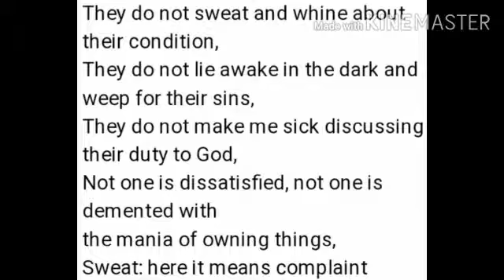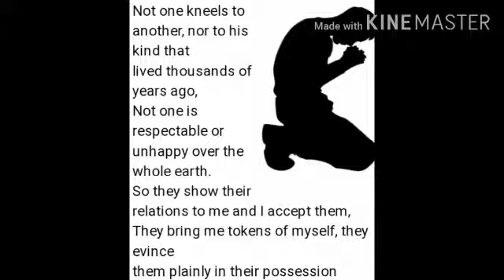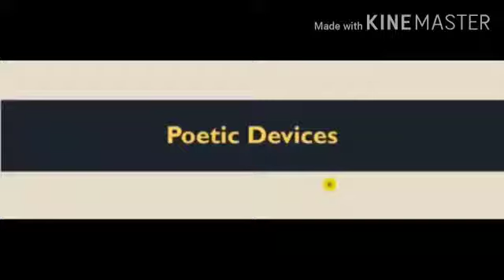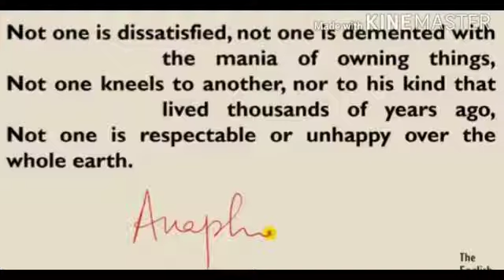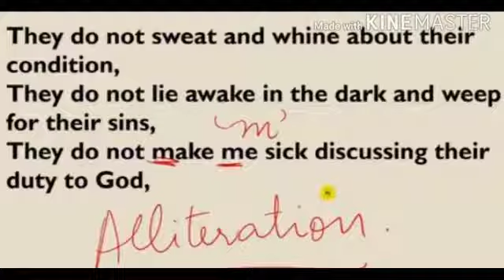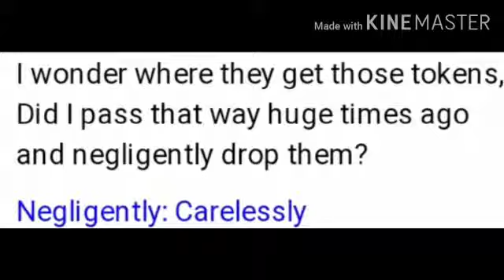Std. 10th - English - 15.07.2020 - Part 2